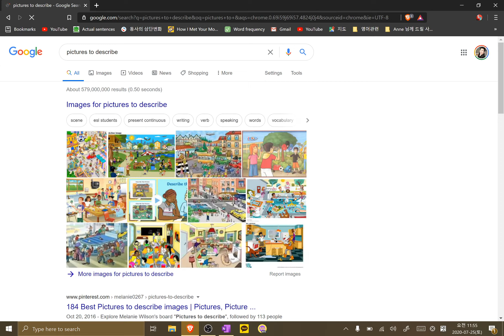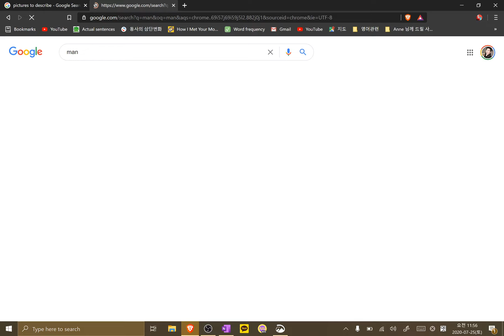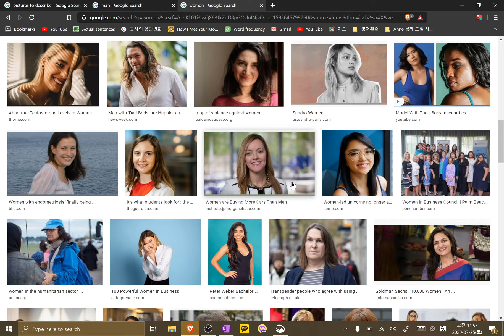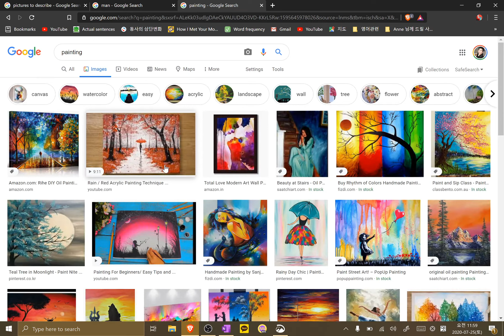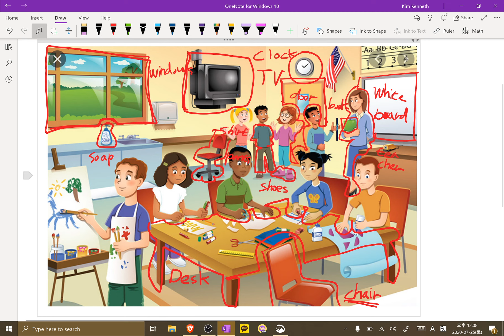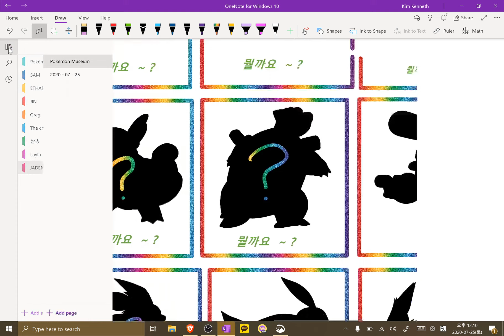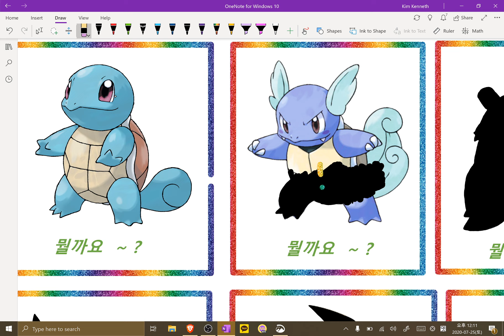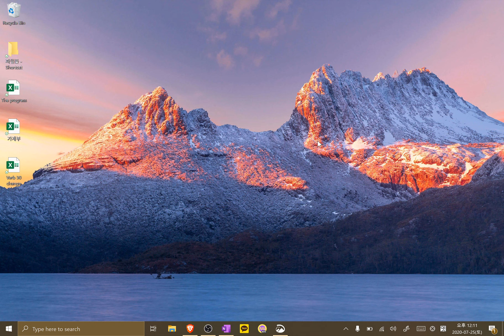2020 07 25 Jaden